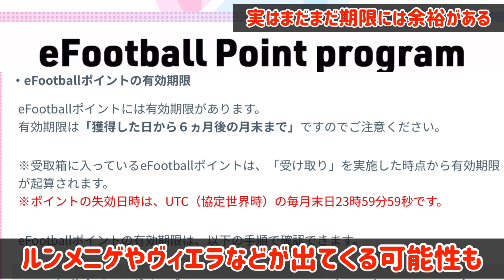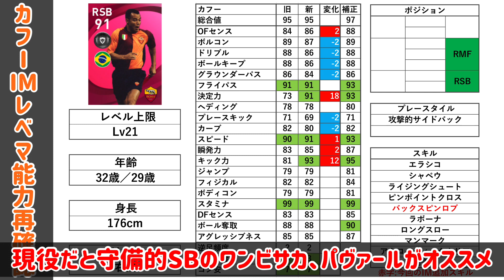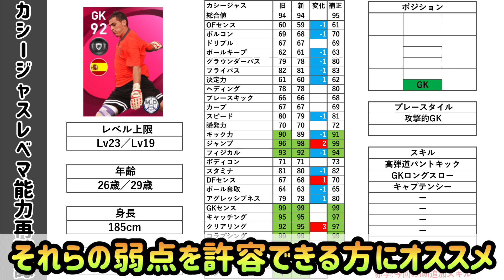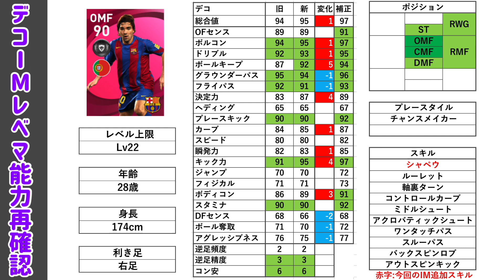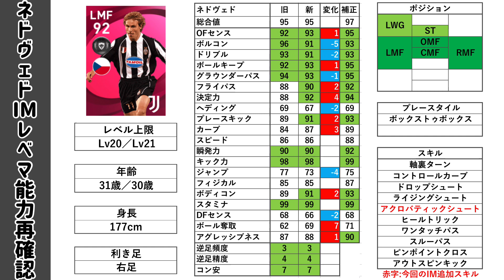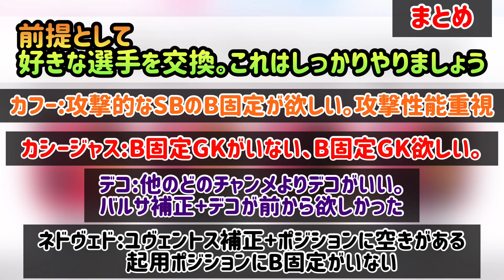【交換は?】3月追加 ポイント交換所IM解説！そろそろ交換すべきなのか？この4選手はどうなのか？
交換は慌てず慎重に